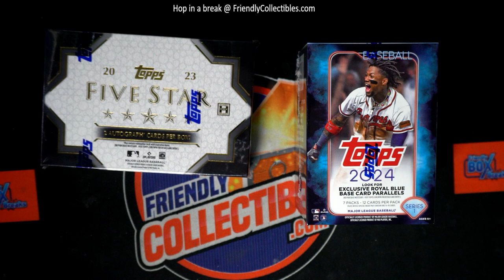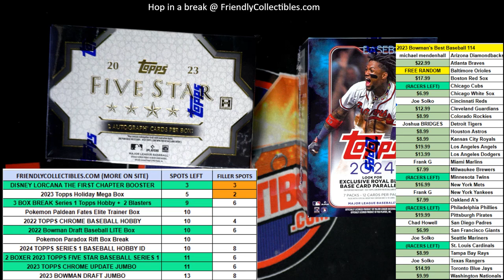2023 TOPPS FIVE STAR BASEBALL, 2024 TOPPS SERIES 1 FILLER A RACE